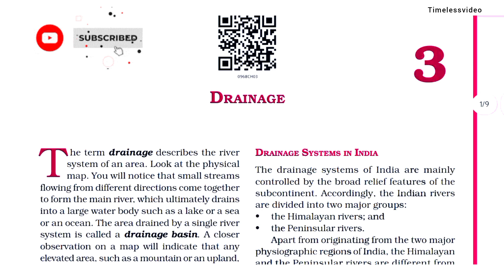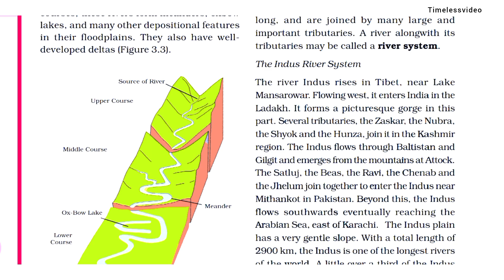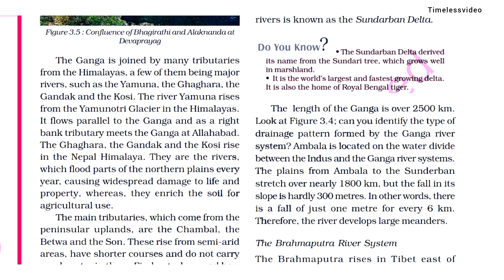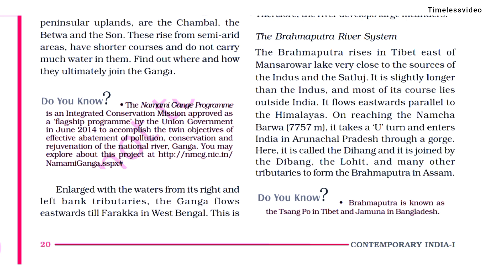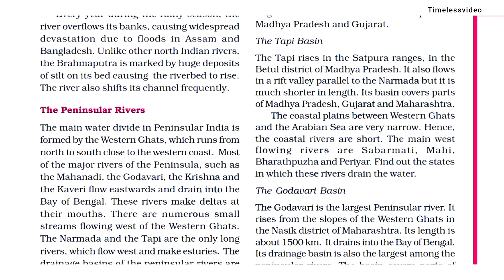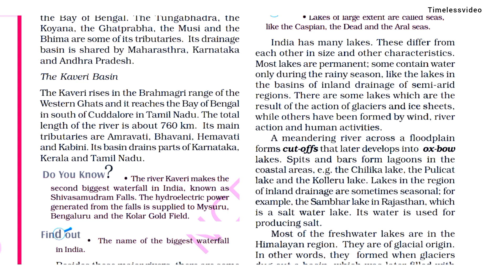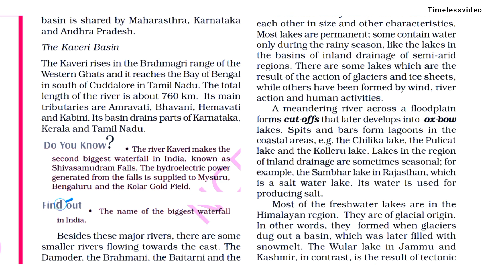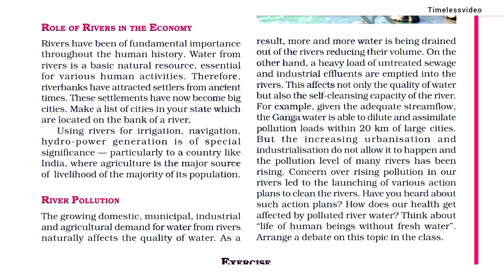Drainage Full Chapter Class 9 | CBSE / NCERT Class 9 Geography Chapter-3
नमस्कार प्यारे दोस्तों, इस वीडियो में हम कक्षा 9 की भूगोल की NCERT का Lesson : 3 पढ़ेंगे। हमे उम्मीद है कि यह वीडियो आपके लिए अवश्य ही लाभदायक सिद्ध होगा। अगर आप हमे कोई सुझाव देना चाहते हैं तो कमेंट में अपनी बात जरूर लिखें। आपके सुझाव हमारी इस यात्रा को एक सही दिशा प्रदान करेंगे। धन्यवाद.!😊